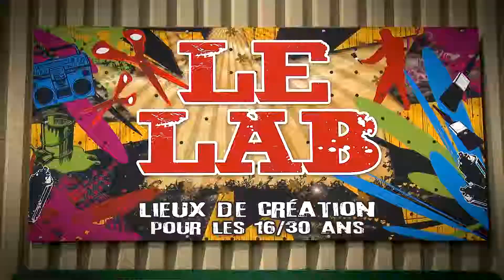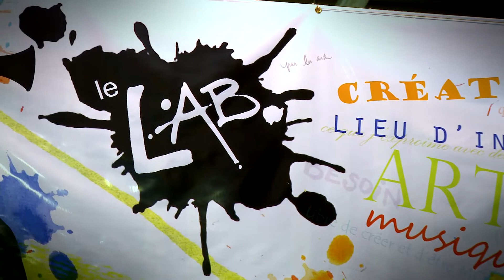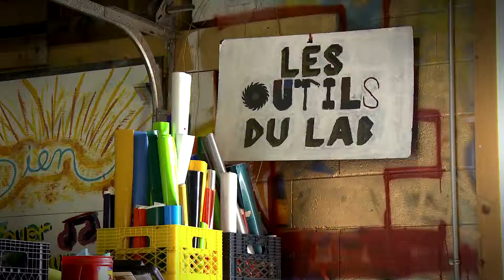Le LAB (CIPTO) - Centraide Outaouais